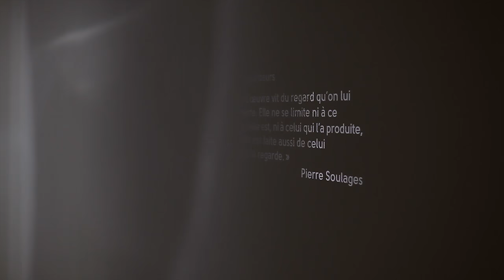Outrelumière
Outrelumière is an art installation part of an exhibition of Pierre Soulages' artwork called "Noir c'est Noir?"
It is on display until the 23rd of April 2017 in the new EPFL ArtLab building.

"The artwork lives by the look that is given to it. It is not limited to what it is, nor to the one who produced it, it is also made of the one who looks at it." Pierre Soulages

Design, calculation, simulation, fabrication and installation: Rayform (Romain Testuz, Yuliy Schwartzburg)
Design and Project Coordination: Prof. Mark Pauly, LGG, EPFL
Design consulting: Jussi Ängeslevä
Lens fabrication: ATME workshop, EPFL

Video: Adrian Meredith, Cause
Voice: Yuliy Schwartzburg
Sound recording: Victor Colelough, Zephyrs Record
Subtitles: Hélène Tercier

Thanks to:
The Artlab team
Joël Chevrier
Fondation Gandur pour l’Art